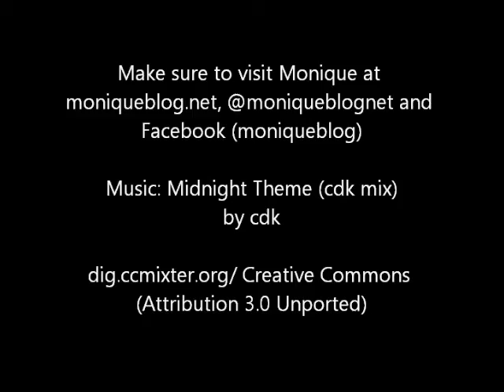Hot Culture--A black Human Torch!?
News has been circling of Michael B. Jordan might play Johnny Storm in The Fantastic Four reboot. Monique puts it to you as what you think about it!

to read more cool stuff!